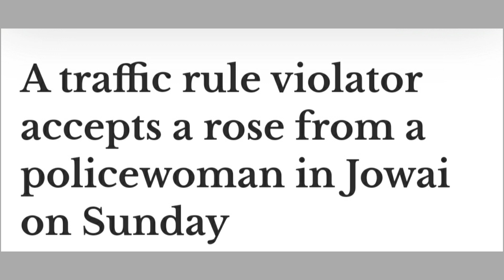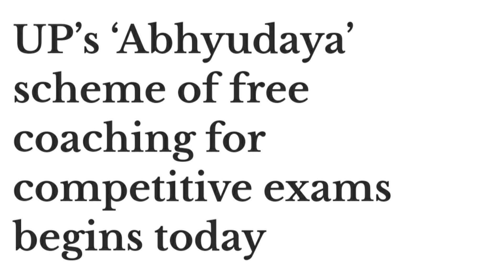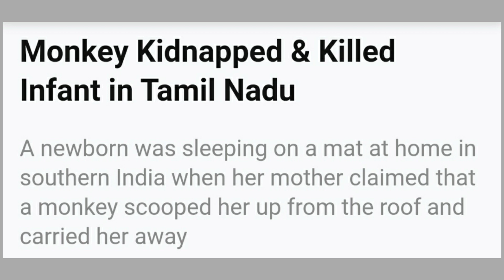Feb.15.2021:: Bisarangko Makkre Rim•sruka, Nepal aro Sri Lanka.o BJP Sorkariko Riken.